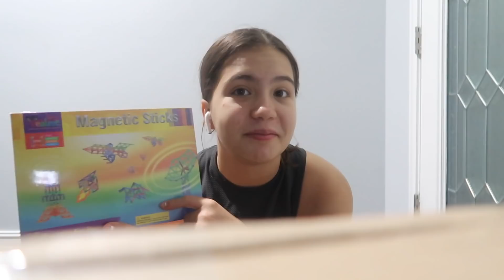SNEAK PEEK CHRISTMAS PRESENTS | VLOG #904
SNEAK PEEK CHRISTMAS PRESENTS

- links---
1: White Marble Square Case iPhone